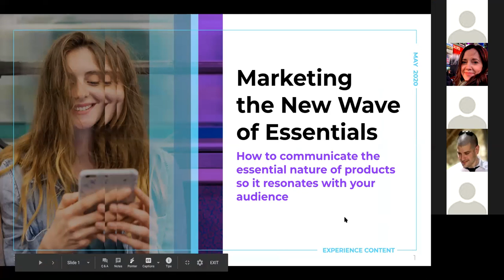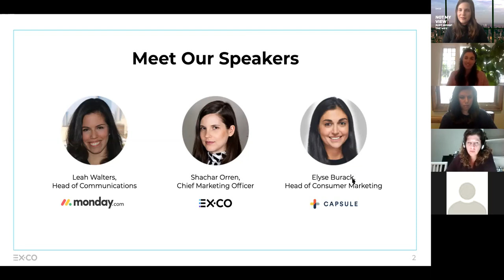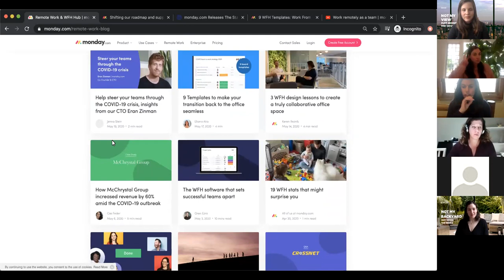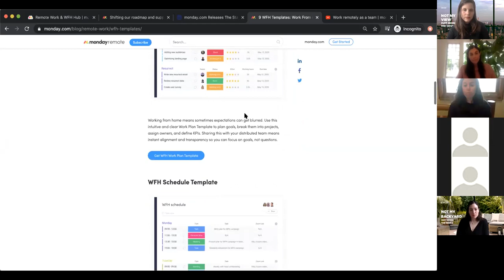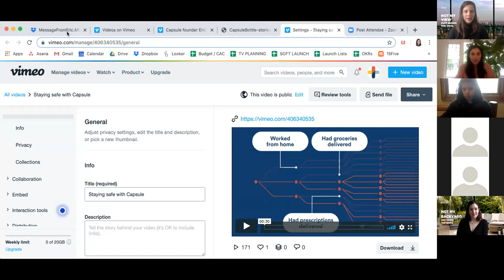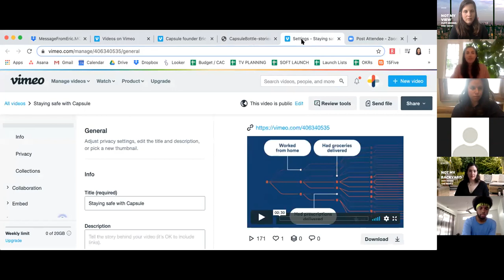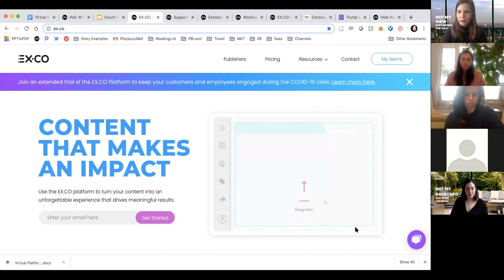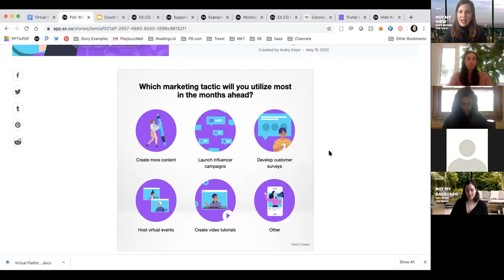Virtual Couch Chat: Marketing the New Wave of Essentials with Monday.com, Capsule and EX.CO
The world has changed, and as a result, so have consumer needs. This means there's a new wave of products that are now more essential than before.

Hear senior marketing executives across the healthcare, content and work productivity industries discuss:

- how brands can effectively communicate the essential nature of their products so it resonates with consumers
- what the new normal is for marketing & communications
- success stories and challenges